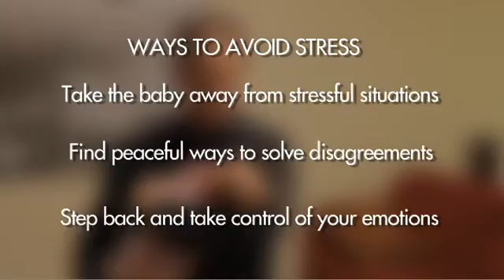Healthy Baby Healthy Brain - How Stress Affects Baby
Stress can have long term effects on the developing brain and other organs.